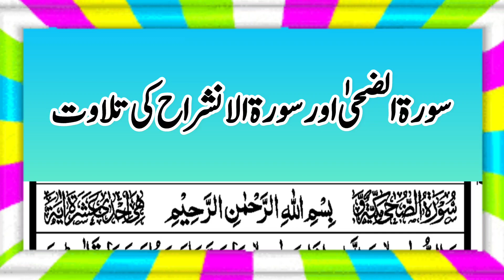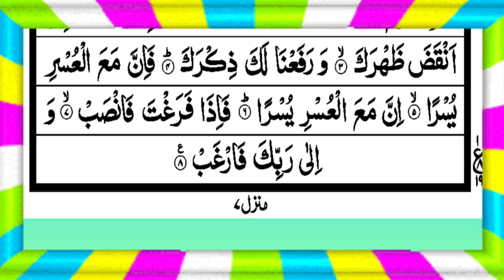Surah Doha Beautiful recitation | Surah Inshirah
In this video, Surah Duha and Surah Anshrah will be recited. Please listen to this video carefully so that if your pronunciation is not correct, it will also be correct.  Thanks

Surah Duha | Surah Inshirah